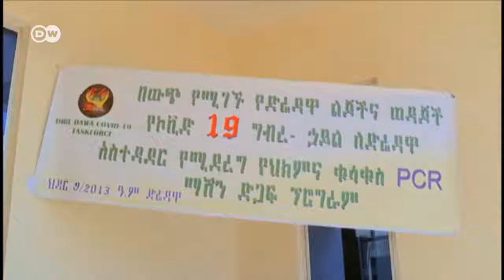በውጭ የሚኖሩ የድሬደዋ ተወላጆች እና ወዳጆች የህክምና ቁሳቁስ ድጋፍ አደረጉ